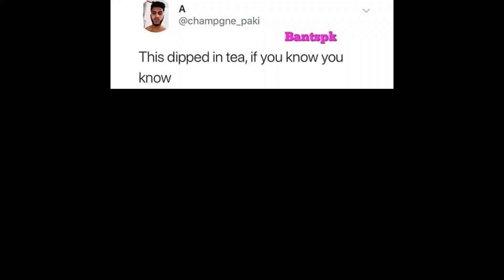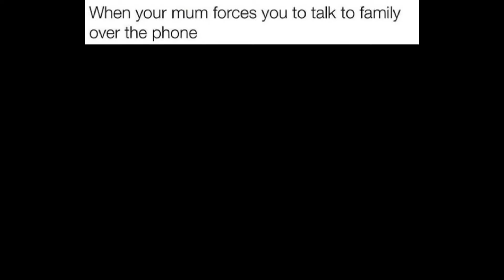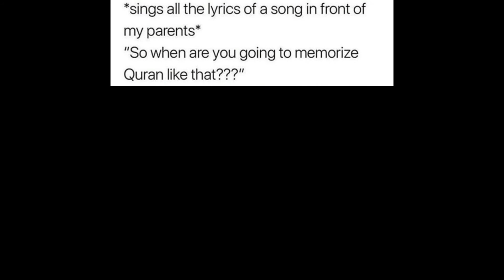Video Funny Meme For Muslim | Muslim Meme (25)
Video Funny Meme For Muslim | Funny Meme For Muslim | Muslim Meme

Hello to all dear friends
In this channel, videos have been made to enjoy, laugh and forget our sorrows and problems, and no one will be disrespected.

(Muslim Meme Funny Muslim in instagram)